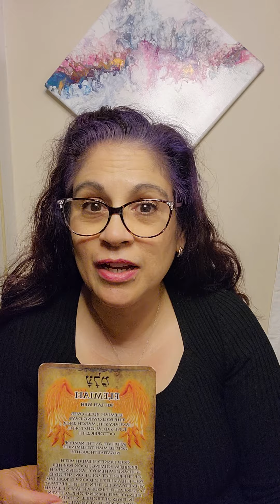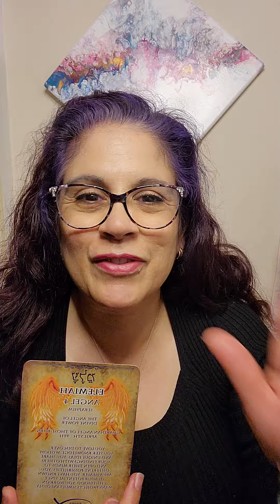The 4th name of God, Elemiah!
Want to know who your guardian angel is? This is the 4th name of God, the 4th in the series of 72 Angels.

Learn HOW to understand the messages in the deck!

for more info!